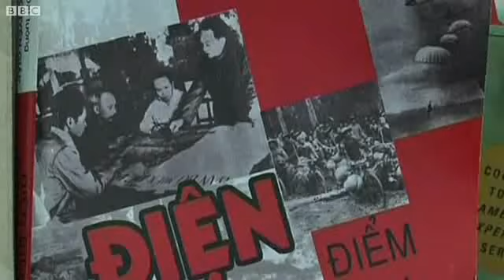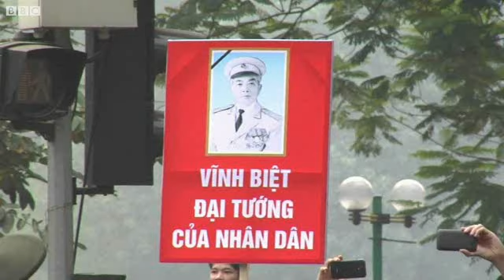Tướng Giáp: 'Người độc lập, không đối lập'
Tiến sĩ Nguyễn Quang A, nhà văn Võ Thị Hảo và Tiến sĩ Nguyễn Phương Mai bàn luận về hình ảnh Tướng Giáp và con đường dân chủ cho Việt Nam.